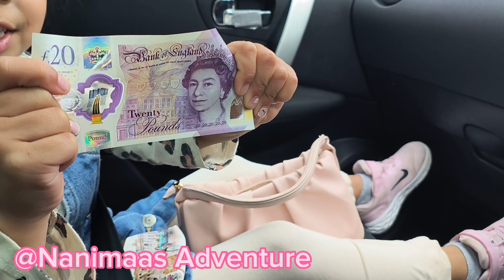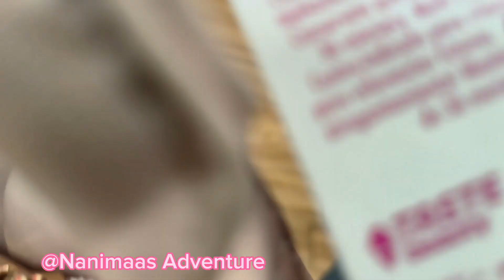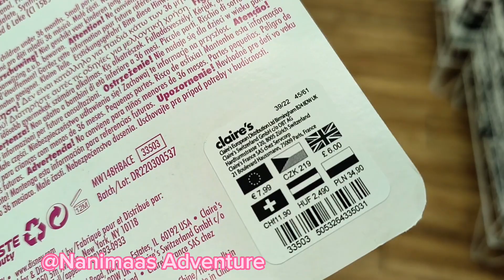Imaanis Day Out With Nanima